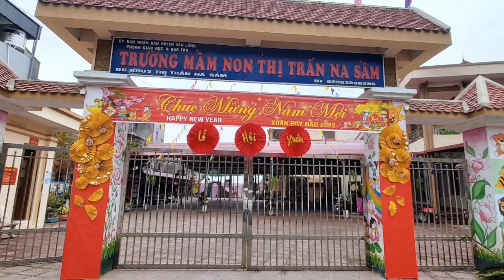Trang trí phông nền, cổng ngày tết minimax handmade